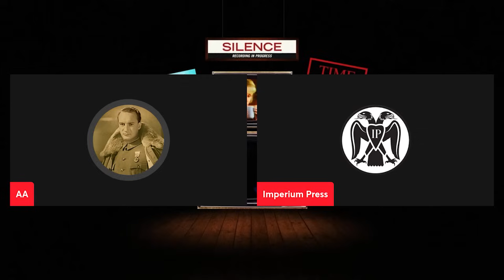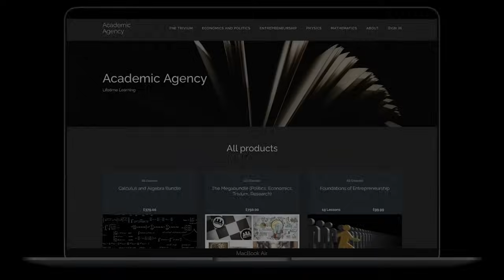The ABCs of Rightist Thought in One Brilliant Book